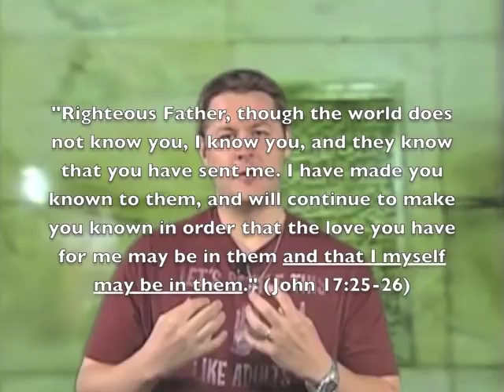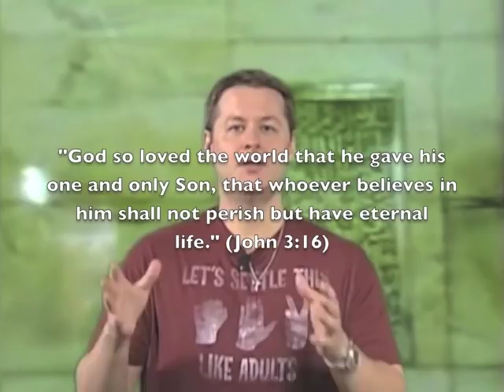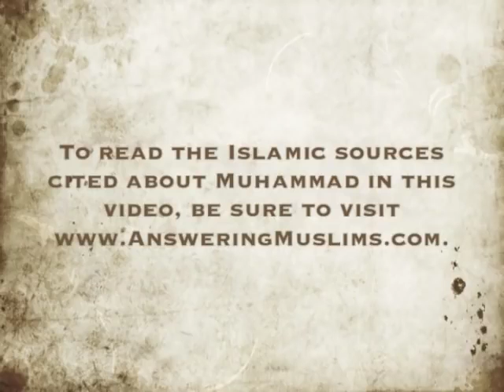Inside the Kaaba